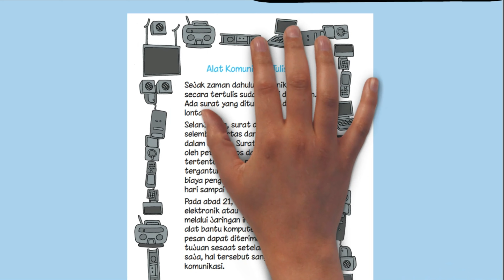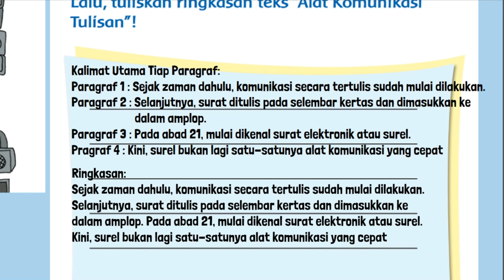Kunci Jawaban Tema 7 Kelas 3 Halaman 145 146 Pembelajaran 4 Subtema 3 Perkembangan Teknologi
Kunci Jawaban Tema 7 Kelas 3 Halaman 145 146 Pembelajaran 4 Subtema 3: Perkembangan Teknologi Komunikasi buku tematik siswa SD MI. Ayo Menulis Lingkari jenis-jenis produk yang dihasilkan oleh teknologi komunikasi. surel daun lontar pesan singkat (SMS) surat ponsel amplop komputer internet buku.